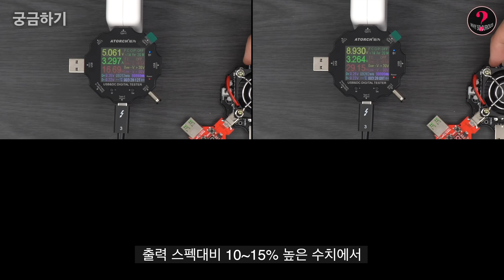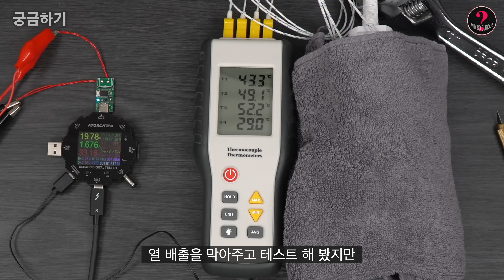애플 35W 듀얼포트 언박싱 (초고속 충전기 브랜드 분석 10편)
그리고 발견되는 문제점

PPL, ppl, 제보, 리뷰 또는 기타 궁금했던 것들 문의
* 업체의 낚시성 리뷰 문의는 적발 시 처단

00:00 크리에이터라는 딜레마
00:51 제품 소개, 외관, 무게
02:10 상세 스펙
05:09 파업의 현장
06:13 한계 테스트
07:04 몽키의 평가
08:08 최고의 교본
11:03 결론